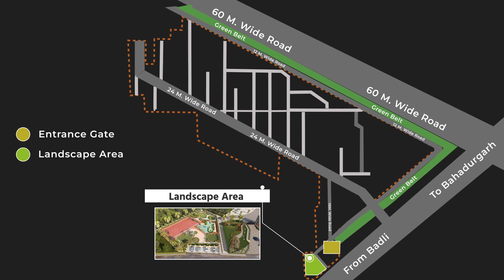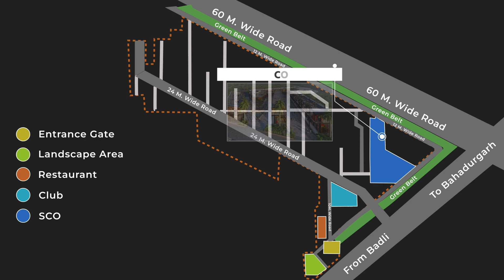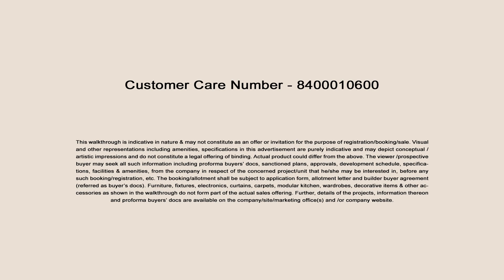Royal Green County | Sec 40 | Bahadurgarh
Want the peace and calm of the countryside and the amenities of city life as well? Royal Green County, Bahadurgarh offers you the best of both worlds. A 40-acre haven, 5 minutes from Delhi, the township offers villas, floors, plots and SCO apart from a host of sports and recreation amenities.

The township is going to be one of the best in Bahadurgarh in terms of location and amenities, with 100% power backup, 24 *7 running water, a 35,000 sq. ft. clubhouse, first time ESCOs (shop cum office space), concierge services etc.

Just 35 minutes from the IGI airport, Royal Green County is strategically located away from the road and air traffic, protecting residents from noise and pollution.

With three major highways crossing Bahadurgarh, this smart, integrated township is all set to offer the most sought after lifestyle, luxury and connectivity to its residents. Welcome to a richer life.